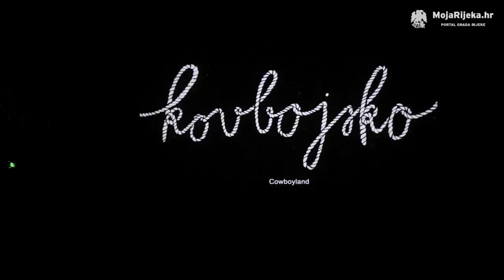MojaRijeka.hr - 3. STIFF u znaku dokumentarnog filma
Od 13. do 15. listopada, u Art-kinu Croatia, održao se Međunarodni studentski filmski festival (STIFF). To je prvi hrvatski međunarodni festival koji prikazuje isključivo studentske filmske i video radove. Festival organizira Studentski kulturni centar Sveučilišta u Rijeci (SKC) i udruga Filmaktiv s ciljem predstavljanja najbolje svjetske studentske filmske produkcije.